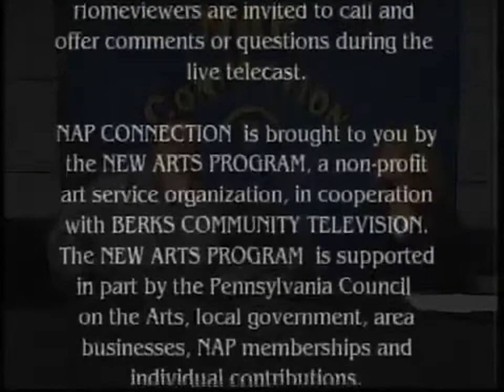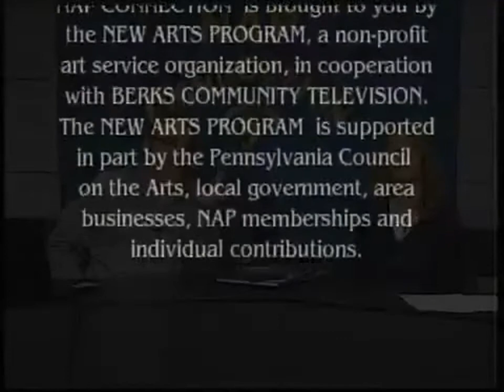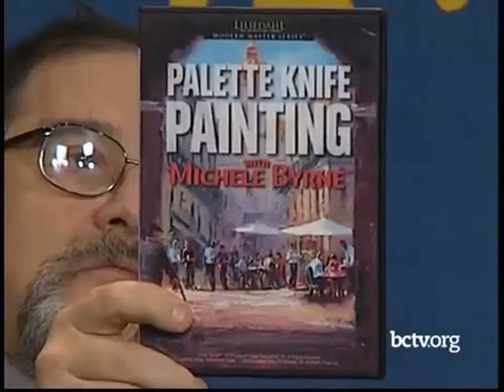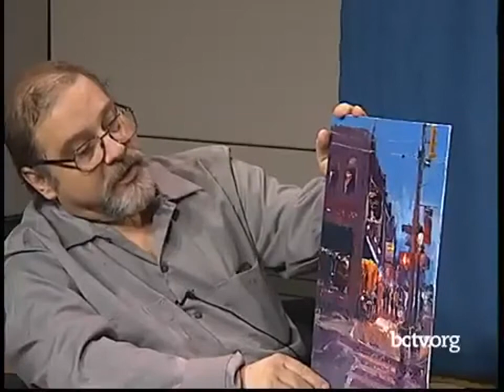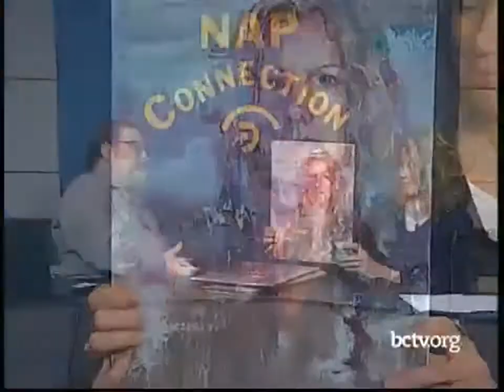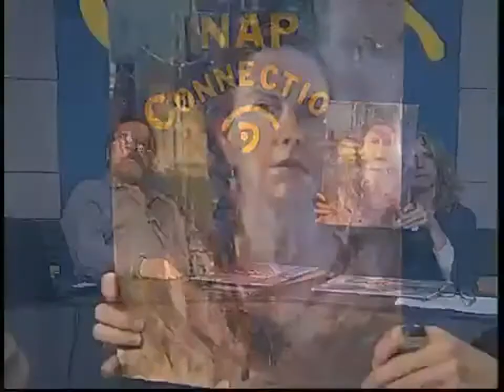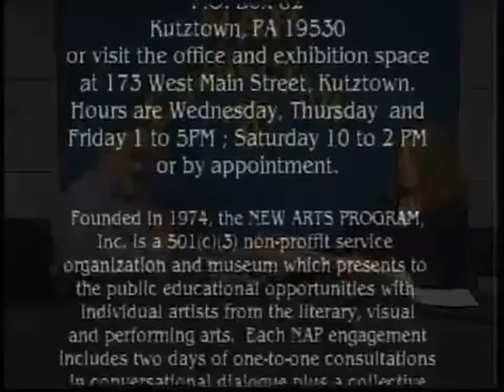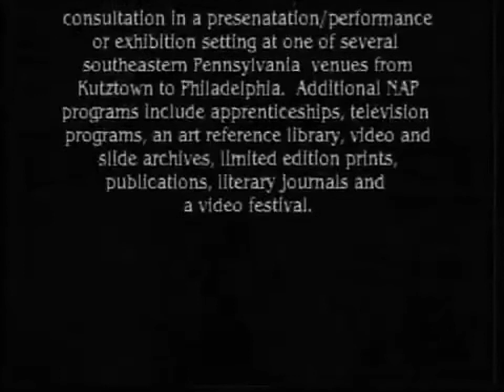Painter Michele Byrne 10-24-18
Ron Schira is joined by painter Michele Byrne to talk about her art.